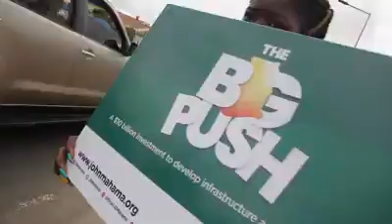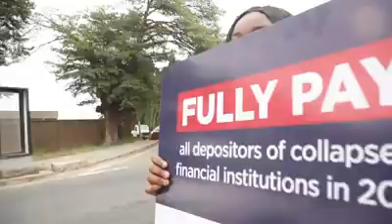September 9, 2020